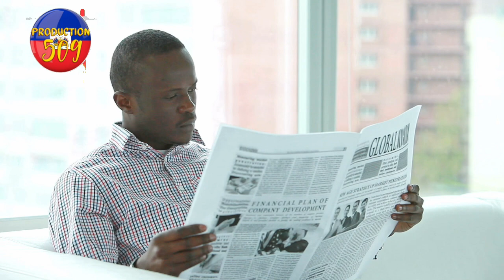Chèf gang krilsla soti nan silans li di tout moun genbe manchèt yo nan men yo si yo wè bandi ap vin